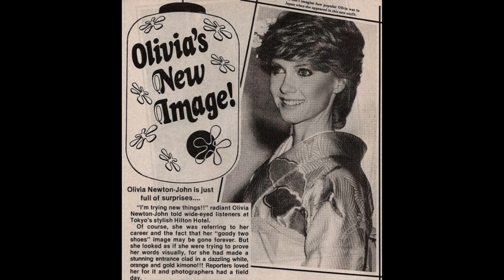Olivia Newton John in Tokyo, Japan 1982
Olivia Newton John, Australian-British Singer and Actress, wearing a Kimono in Tokyo, Japan.
Most Photos from Japanese and American Magazines from 1982.